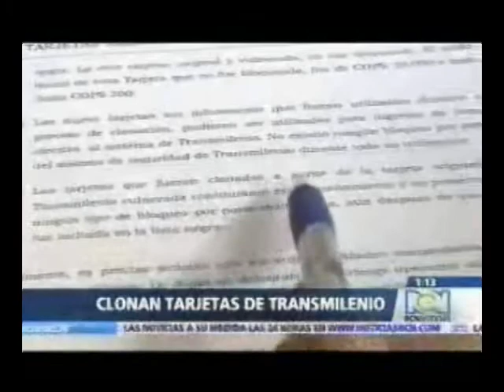Contraloría de Bogotá investigará clonación tarjetas de TransMilenio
Emisión RCN TV octubre 23/2013: Hoy los directivos de Transmilenio denunciaron que están clonando las tarjetas azules y rojas, que permiten el ingreso a los usuarios a estaciones y articulados del sistema. La Contraloría de Bogotá iniciará una investigación para determinar las pérdidas que tiene para el Distrito la clonación de las tarjetas